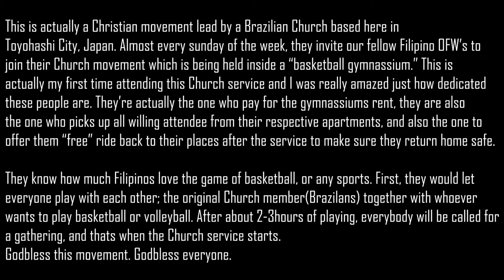Buhay OFW sa Japan | Basketball & Church weekend ng Pinoy OFW sa Japan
Hindi na maaalis ang pagiging relehiyoso ng mga Pinoy, dagdag mo pa ang pagiging mahilig nito sa sports, particularly sa larong basketball.

Na invite ako sa isang Church service lead by a Brazilian Church and sobrang humanga ako sa ginagawa ng mga taong ito kaya naisipan kong ivlog and ishare ang movement na ito habang kinukumusta ko rin ang buhay ng mga kababayan nating Pinoy dito sa Japan.

Watch this vlog and be blessed. Godbless everyone.